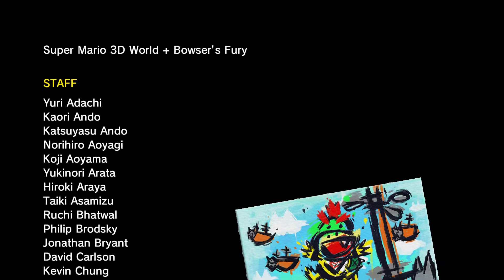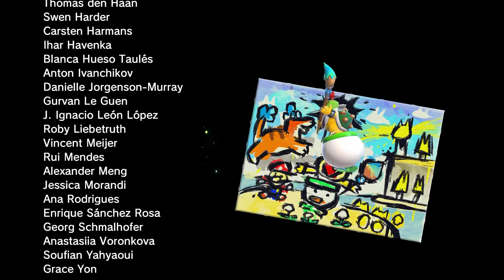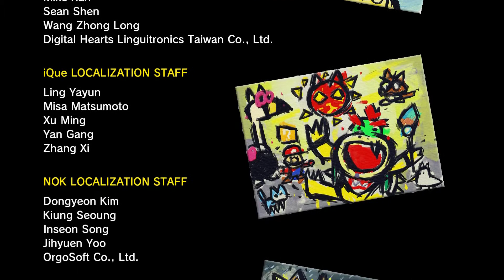😱TODOS LOS JEFES FINALES + FINAL SECRETO | SUPER MARIO 3D WORLD + BOWSER'S FURY | Nintendo Switch🎮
En este vídeo peleamos contra todos los jefes finales de Bowser's Fury, expansión de Super Mario 3d World para Nintendo Switch.
Cronología:
00:00​ Luigi Fury Shadow #1
00:43 Mega Fury Bowser (Lakeside Giga Bell)
03:00 Cat Boom Boom #1
03:48 Cat Pom Pom
04:22 Luigi Fury Shadow #2
05:11 Cat Boom Boom #2
06:02 Mega Fury Bowser (Ruins Giga Bell)
11:35 Luigi Fury Shadow #3
12:05 Cat Prince Bully
12:59  Mega Fury Bowser (Wasteland Giga Bell - Final Boss)
20:04 Ending
22:12 Luigi Fury Shadow #4
22:50 Silver Mega Fury Bowser (True Final Boss)
31:19 True Ending + Credits